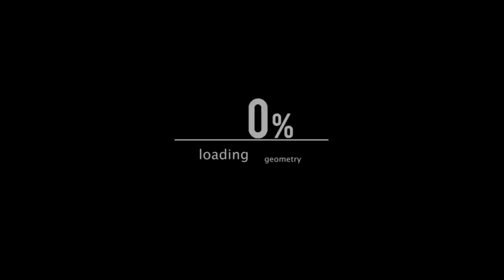TELLING ROSS THEY SOLD ME FAKE JORDANS!!**PRANKING ROSS**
Today we decided it would be funny to prank ross and tell them that they sold me fake jordans!

- CRAZY DEALS HERE!!